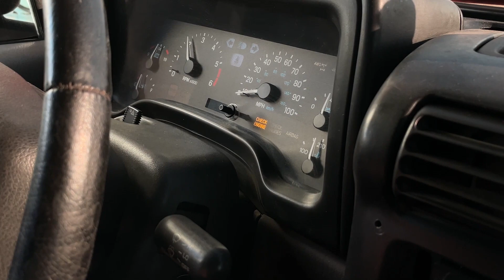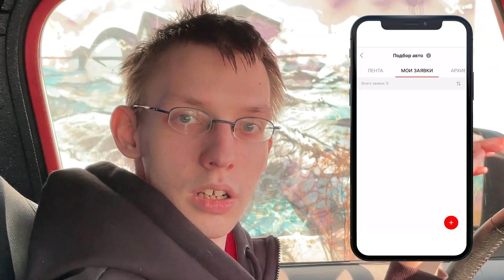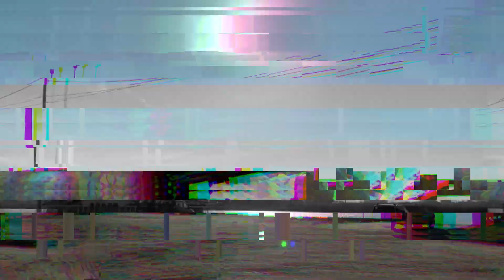Jeep Wrangler - "Проедь везде и будь на стиле!" - Тест-Драйв!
Добрый вечер! За последнее время мы отсняли много интересного контента, мы возвращаемся и приветствуем Вас на нашем канале - "Goncharov Drive".

Данный выпуск был отснят при поддержке компании, а также мобильного приложения - HARABA. С помощью которого вы сможете как найти, также и продать с легкостью быстро, а главное выгодно свой автомобиль.

➧YouTube канал - @haraba.resellers

С 27 марта по 4 апреля 2023 года я вновь посетил Санкт-Петербург, где  мы отсняли много эксклюзивного контента, где 1 апреля познакомились и начали сотрудничество с огромной компанией - HARABA. В последствие после возвращения в Нижний Новгород - 21 апреля прошли съёмки тест-драйва про мои обновленные ходунки...

На самом деле в этот день на съёмках у нас побывал внедорожник который был таким же стильным как и я, и более подготовленным для преодоления бездорожья - Jeep Wrangler 1998 г.в.

Совсем скоро выйдет интересный тест-драйв из самого западного города нашей страны!

Оператор @eightysevenn
Локация: Нижний Новгород